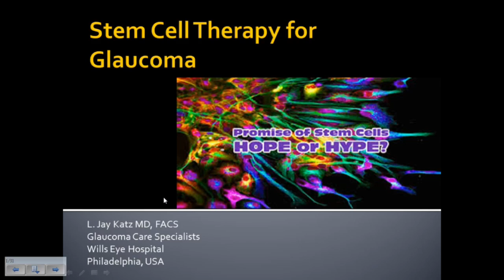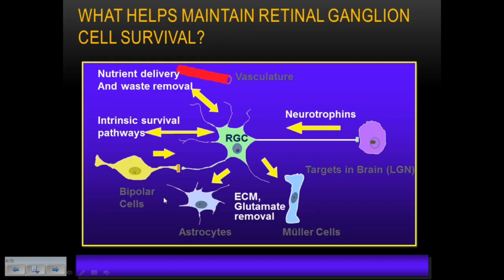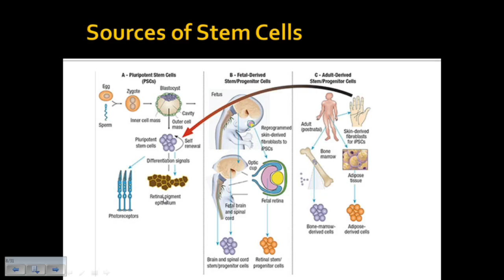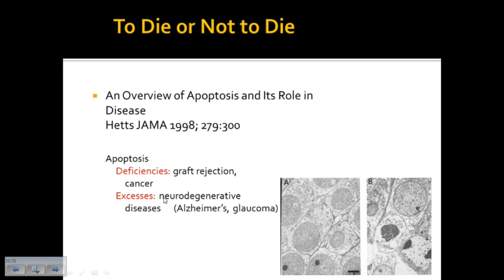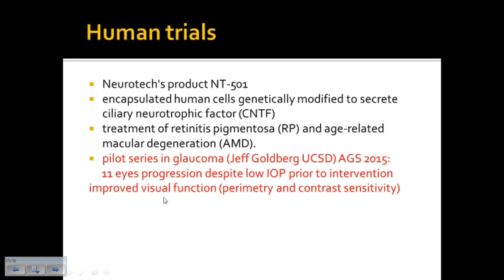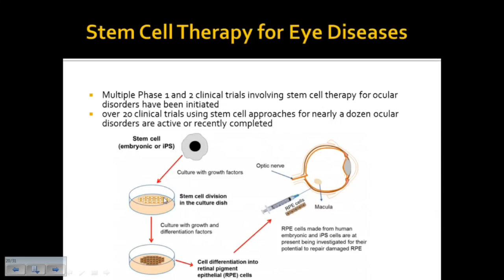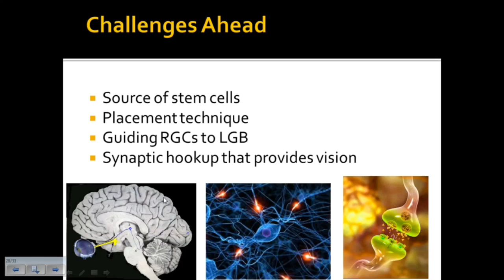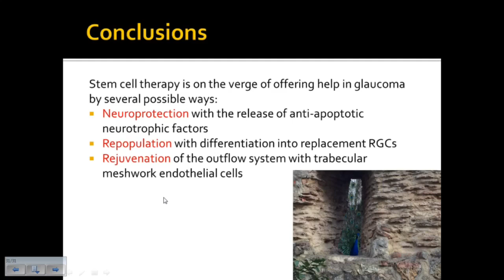CARES 2017 - The Future: Stem Cells & Optic Nerve Generation - L. Jay Katz MD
L. Jay Katz, MD

The Future:  Stem Cells and Optic Nerve Generation

10th Annual CARES Conference-April 29, 2017